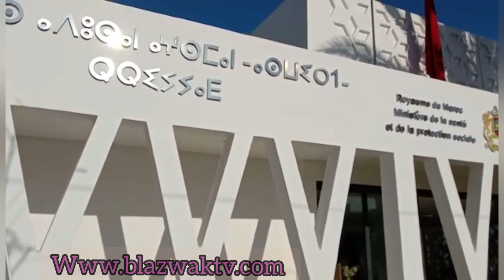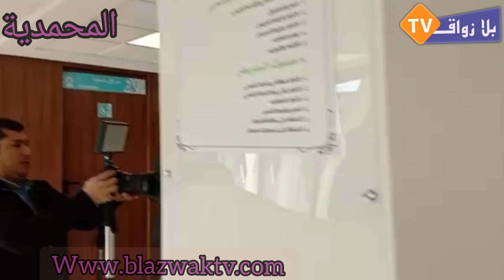اخنوش يواجه بمطالب الجمعويين بإنشاء مستشفى إقليمي خلال تدشينه لمركز صحي بالمحمدية